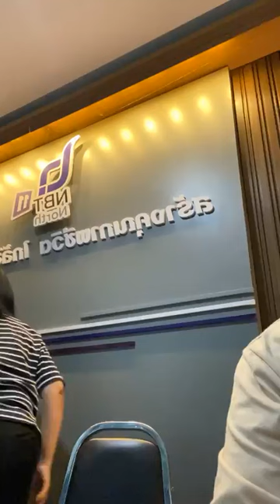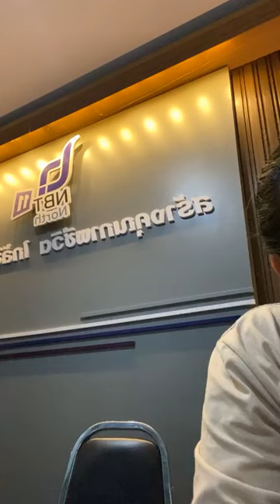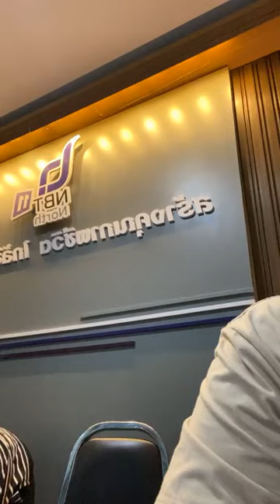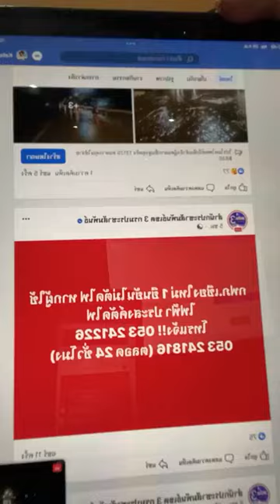26/09/67-ติดตาม!! สถานการณ์น้ำปิง เชียงใหม่ สำนักประชาสัมพันธ์เขต 3 กรมประชาสัมพันธ์ได้แพร่ภาพสด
สถานการณ์น้ำปิง เชียงใหม่ สำนักประชาสัมพันธ์เขต 3 กรมประชาสัมพันธ์
ได้แพร่ภาพสด